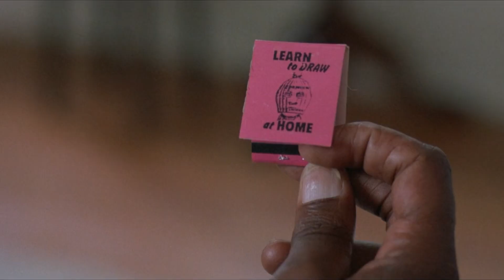Loaded Weapon - Crime Scene